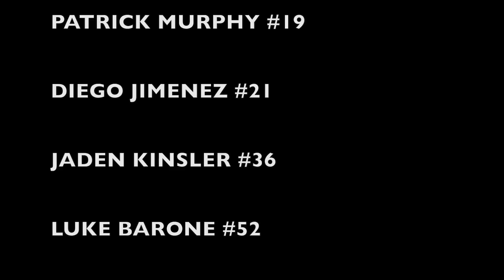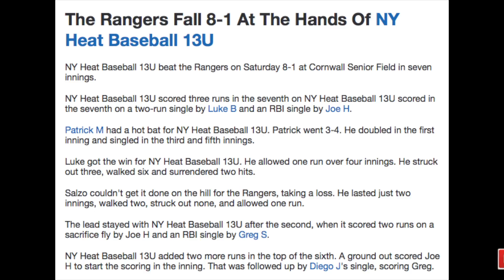New York Heat Baseball 13U vs the CT Rangers Game #2 NYEB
The NY Heat competes in the NYEB Fall 13U division. This is game #2 of a doubleheader featuring the Heat vs. the Connecticut Rangers.